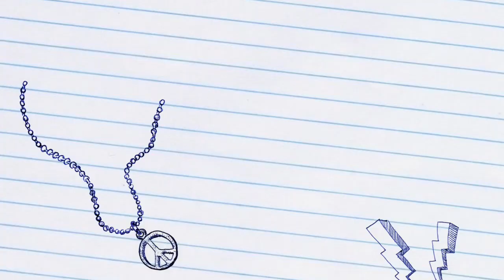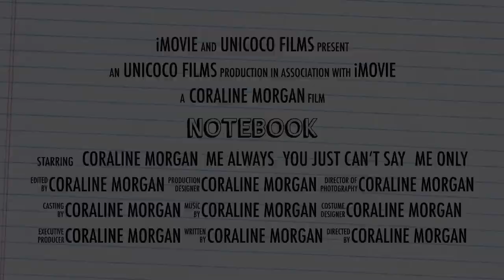NOTEBOOK [tralier 3]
This video is about NOTEBOOk